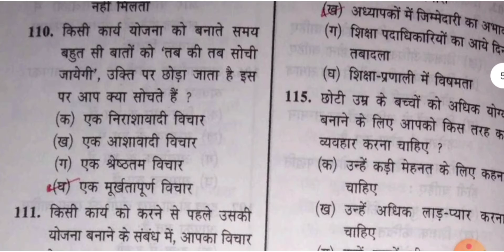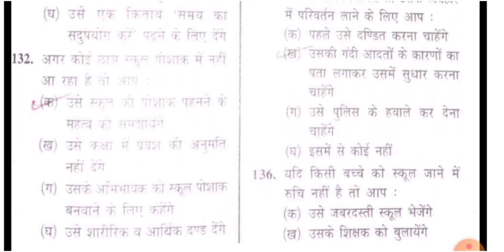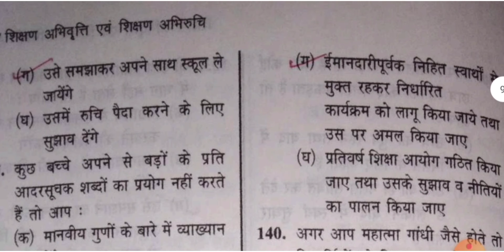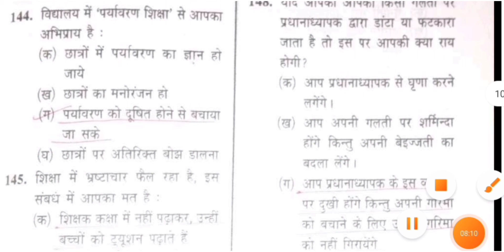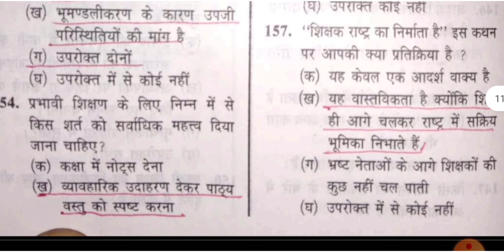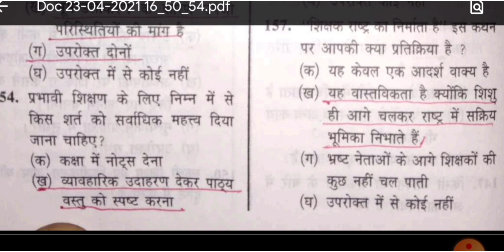Shikshan abhiruchi ll for uk Lt ll tet exam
Other teaching exam